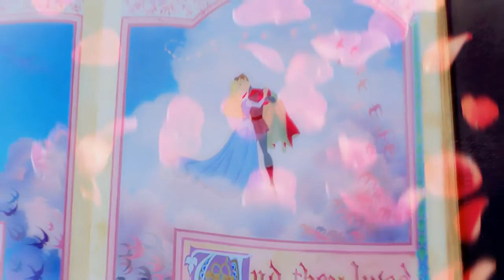(OUAMS) The Nutcracker MegaMix- Dance of the Reed Flutes & Pas de deux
Hosted by the lovely sparrow12592
Theme : Nutcracker tribute